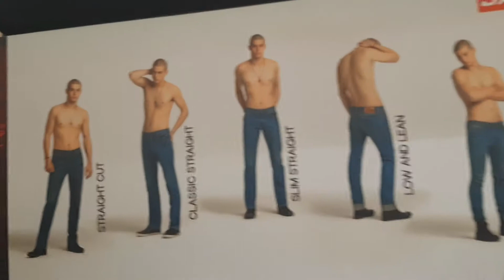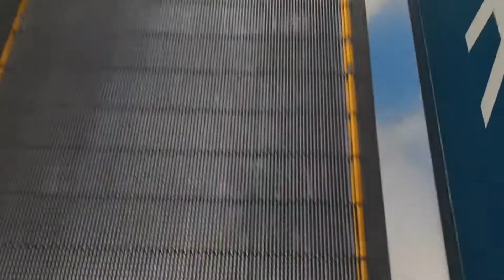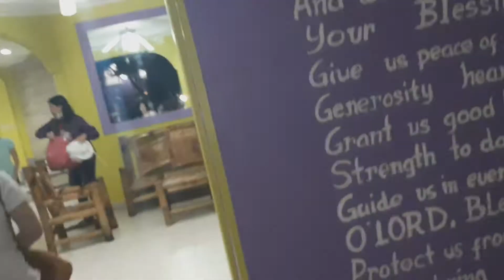PANSOL LAGUNA (puyat pa nga) | MAYANN ROBLES